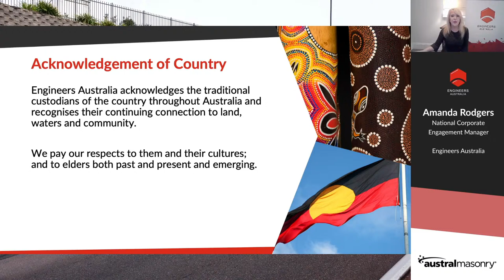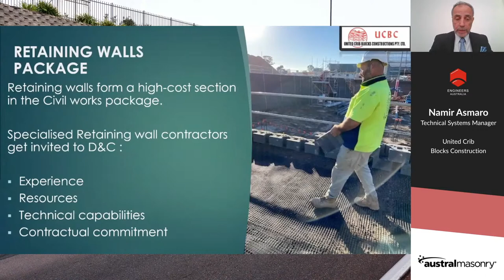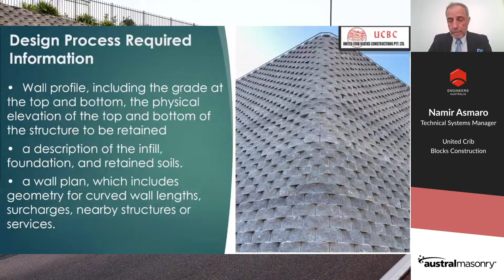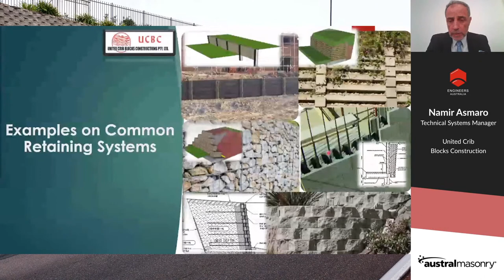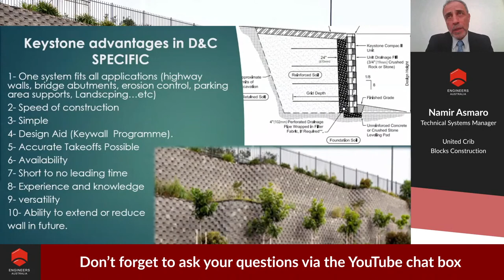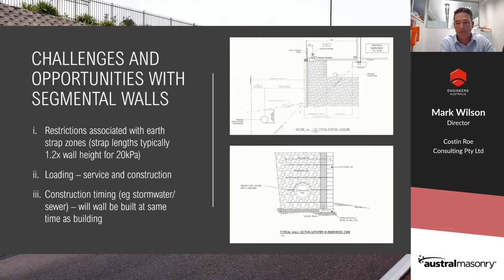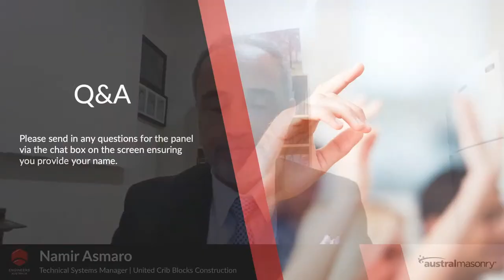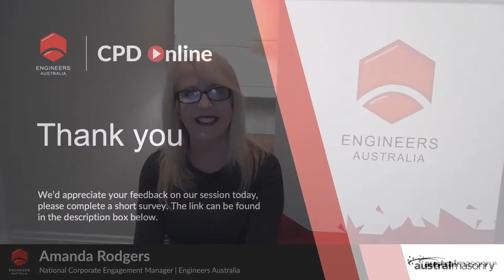Engineer Speaker Series | Innovative Retaining Wall Systems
Segmental retaining walls are one of the most popular systems used in Australian infrastructure projects due to the reliability, flexibility, and longevity of these structures.

The latest innovation in segmental retaining walls is the Keystone TW3 system that interlocks a custom-made concrete block with a geogrid.

This webinar will explore the engineering and design behind TW3, the applications of use and how the connection with geogrids strengthens its durability and extends its lifetime.

Industry experts will discuss the advantages of the Keystone Segmental Block System in "Design and Construct" projects.

SPEAKERS

Namir Asmaro
Technical Systems Engineer, United Crib Block Construction

Namir Asmaro has been in project engineering and management for civil construction for over 15 years, both in Australia and internationally. His other experience includes:
Technical sales, research and development geosynthetics and retaining walls for 12 years
Design and construction, segmental retaining walls for 21 years
Product development for 10 years

Mark Wilson
Director, Costin Roe Consulting Pty Ltd

Mark Wilson, B Eng (Civil) B Surv ME CPEng, is a director of Costin Roe Consulting and the firm’s head of civil engineering with 20 years’ experience as a consulting engineer, and three as a surveyor, in Australia and overseas.
Mark possesses immense theoretical and practical knowledge about the design and engineering of modular retaining walls for large-scale industrial development infrastructure projects. Segmental retaining wall systems feature extensively in many of the firm’s recent and current projects in Western Sydney including the Marsden Park Industrial Estate, Horsley Drive Business Park and Eastern Creek Business Park Stages 3 & 4.
Costin Roe Consulting was Highly Commended for Excellence in Integrated Stormwater Design at the Stormwater NSW Awards in 2020. The firm also won the ACSE NSW Award for Excellence in Structural Engineering (Unusual Projects) for its work on the innovative Veolia Woodlawn MBT facility near Canberra.